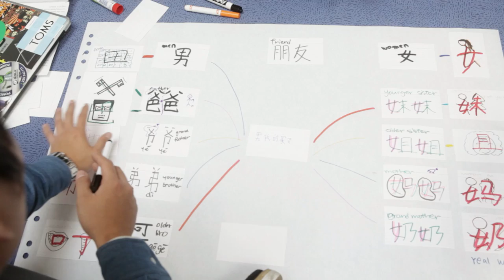Introduction to the International School of Prague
Founded in 1948, the International School of Prague is the oldest and most respected independent school in the Czech Republic. Find out more about ISP in this introductory video.